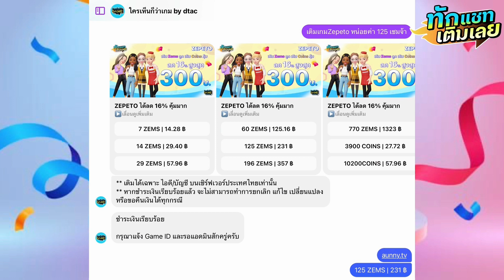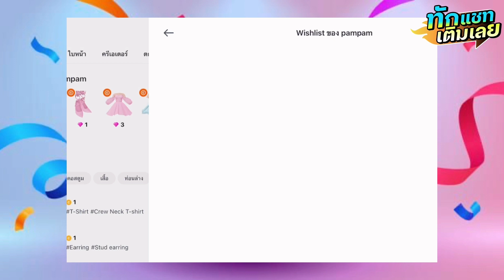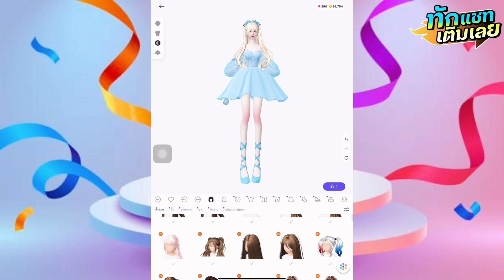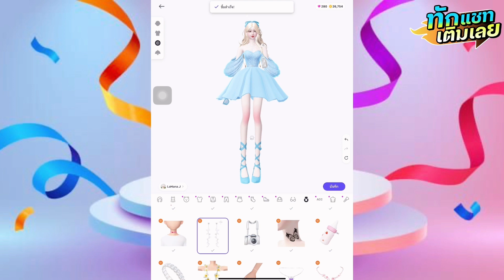ZEPETO X Gaming Nation : ยิ่งถูกทิ้ง ยิ่งต้องสวย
บริการใหม่ จาก Gaming Nation ช่องทางการเติมเกมที่สะดวกที่สุดเหมาะ “สำหรับเกมเมอร์ทุกค่าย”
โปรโมชั่นจุกๆเกินคุ้ม‼️ เกม ZEPETO ลด16% สูงสุด 300 บาท
"ทักแชท เติมเลย" ที่เพจ "ใครเห็นก็ว่าเกม by dtac"

- ล็อกอินไหนก็เติมได้ ( ใช้แค่ UID ) ✅
- เติม zem / coin โดยตรงจาก official ✅
- ราคาสุดคุ้มแถมสบายกระเป๋า ✅
- รับประกันความปลอดภัย ✅
- รวดเร็วทันใจ เข้าทันที ตลอด 24 ชม. ✅

**รีบๆหน่อยโปรโมชั่นนี้ตั้งแต่ 1-30 พ.ย. 65 เท่านั้น‼️